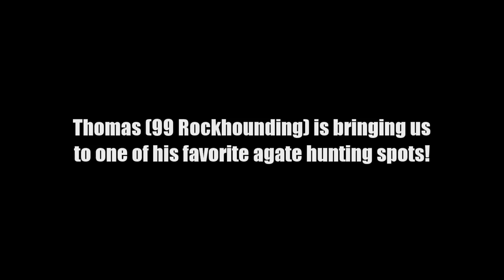Agate Hunting w/ Michigan Rocks & 99 Rockhounding | Finding AMAZING Lake Superior Agates (BIG)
Lets go agate hunting w/ Michigan Rocks (Rob) and 99 Rockhounding (Thomas)!! Michigan Rocks, 99 Rockhounding and myself went agate hunting for Lake Superior agates and other Minnesota rocks in a beautiful river and we found some amazing and MUST SEE agates! Not only were these agates big, they were absolutely beautiful and I cannot wait for you to join us on this adventure!

Want to learn more about Lake Superior agates?
Check out Agatology.com and all its agatey goodness!